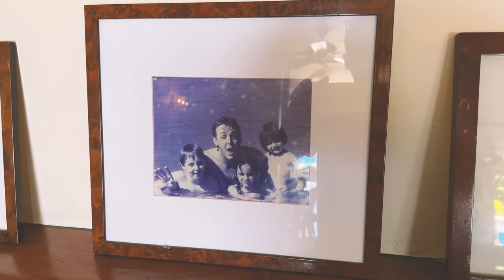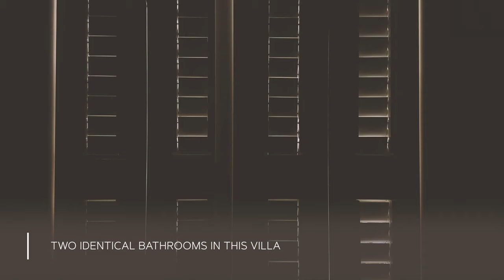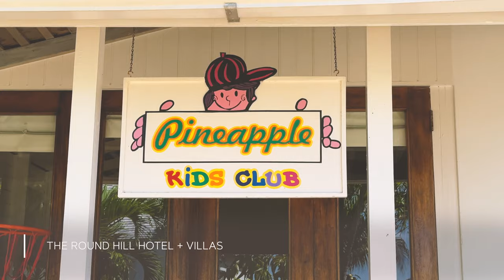Why this is Jamaica's Best Luxe Resort: Full Tour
Conde Nast put the Round Hill Hotel & Villas in Jamaica on the Gold List, but missed so much.  This is one of our top 10 hotels in Jamaica.  As part of our best resorts in Jamaica series, come with us and experience this storied resort. Immerse yourself in the history and heartbeat of this sun-kissed island as you tread the path once graced by John F. Kennedy, Paul Newman, Grace Kelly, and Ralph Lauren, who all loved this Caribbean gem.

The best part? Round Hill is just 25 minutes away from Montego Bay Airport, so you won't have to wait long to start enjoying your vacation. Plus, they've got different accommodation options from hotel rooms, to individual bungalows and palatial villas. Lose yourself in the allure of Round Hill's luxurious rooms and private villas, each boasting its own distinct personality, yet all providing a front-row seat to the azure waters of the Caribbean Sea. With the perfect blend of classic charm and modern comfort, these spacious rooms and villas ensure a stay that's nothing short of dreamy. Enjoy Ralph Lauren-designed Oceanfront Rooms (he’s a part owner) that capture the essence of Caribbean living, or opt for the privacy of a complete villa with your own dedicated staff.

Experience old-school beachside dining at the Seaside Terrace, where every dish is a love letter to Jamaican cuisine. Whether you're sipping on a handcrafted cocktail or relishing a fresh-off-the-boat seafood catch, each bite lives up to the hotel’s reputation.
We loved almost everything about this place, and we hope this video will show you everything you need to know to decide if this place is right for you.

The Swank Guide is supported by you.  Our recommendations are 100% unbiased; we choose what we think is best.  We’ve partnered with Booking.com because that ensures we can get you the lowest price.  In most cases, you also have ample time to cancel.

Our goal is to save you time by finding the best hotels and experiences for you, and eliminate the stress of paying for something before you understand if it’s right for you.  We work with total editorial independence. That means nothing appears in our videos as a recommendation unless we’ve tried it and loved it. These are the hotels and activities we choose for ourselves and recommend to our family and friends.

We strive to be the most trusted, the most transparent, boutique hotel recommendation service…. ever.  If you choose to use our link to book a hotel, you are supporting our work.  You can go around us – it won’t save you any money.  This hotel commission fee supports us as we travel the world looking for the best places.  Running a business costs money, and this is how we cover most of our expenses.